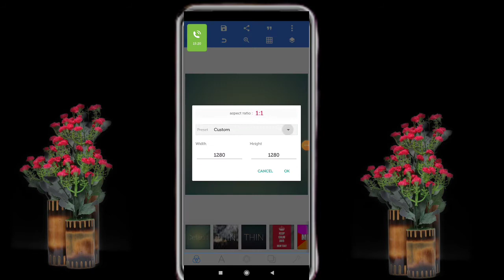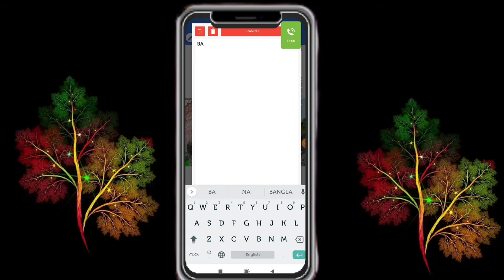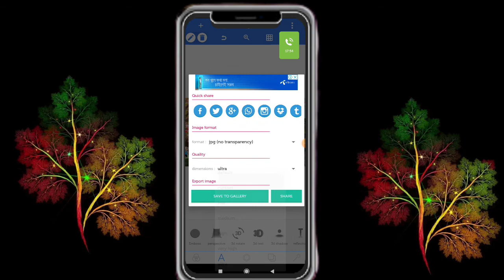Thumbnail creator pixallab apps new tricks unlimited bangla tips